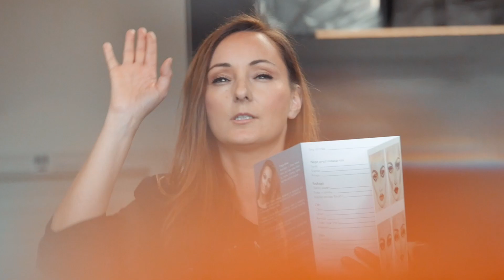dm Akademija ličenja